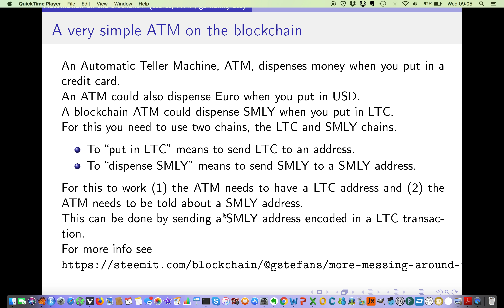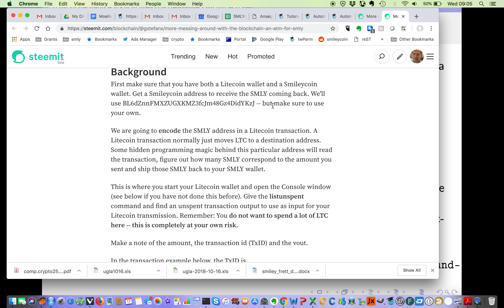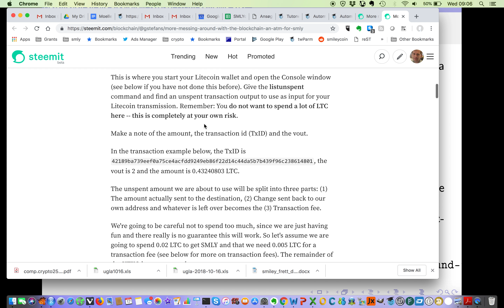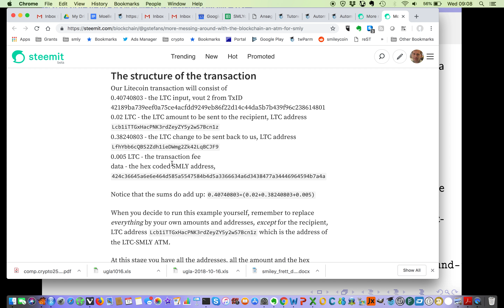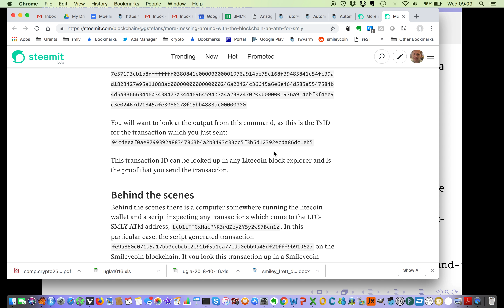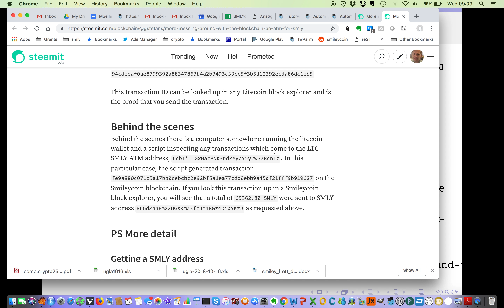v18c doing other stuff simple ATM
An example of a very simple Automatic Teller Machine on the blockchain: Converting between currencies, LTC-to-SMLY.
Warning: This is just an example. Feel free to test it, but there are NO guarantees that this will continue to work.